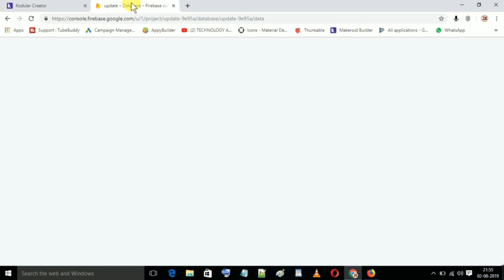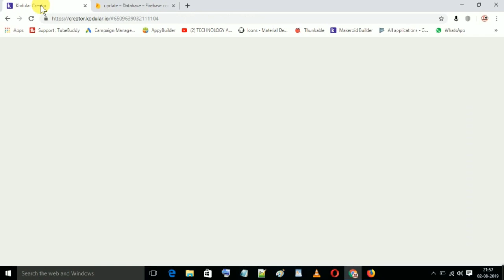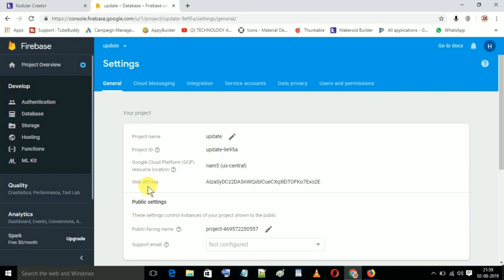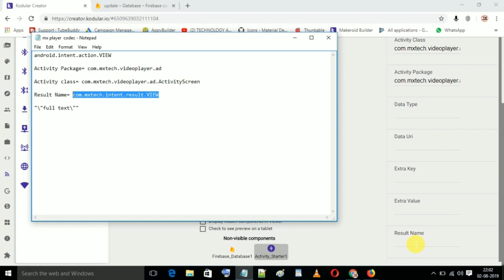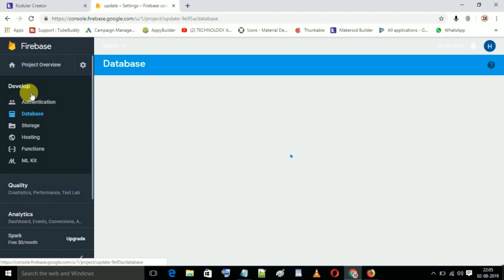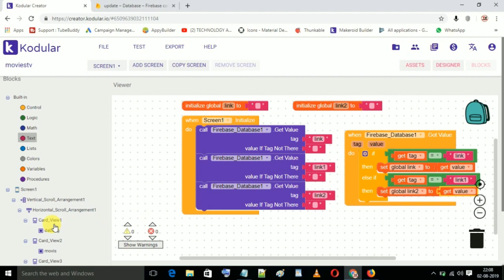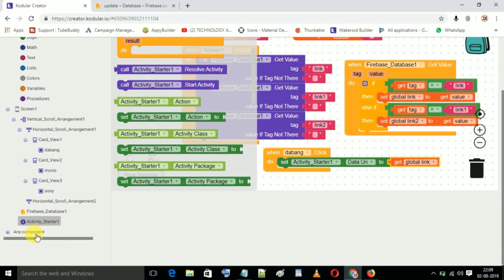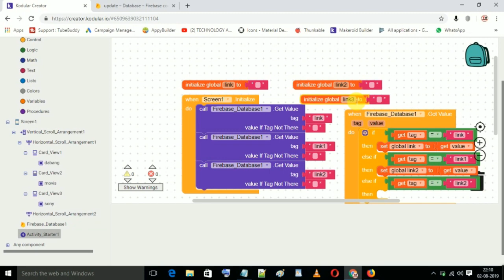How To Make Movie App || make App Like Jio Tv || App Creator (Part 2)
How to get image from firebase in kodular wallpaper app  Show image from Firebase

Create Mp3 Music App in Kodular ( part 1)

Create Mp3 Music App in Kodular  ( Part 2 )

How to Create a Professional News App in Kodular | App Creator (part 3)